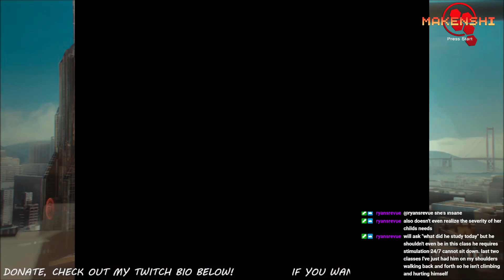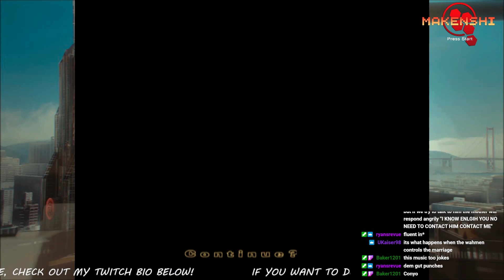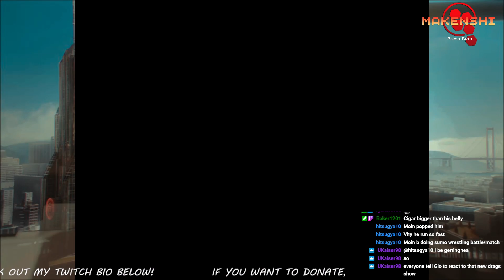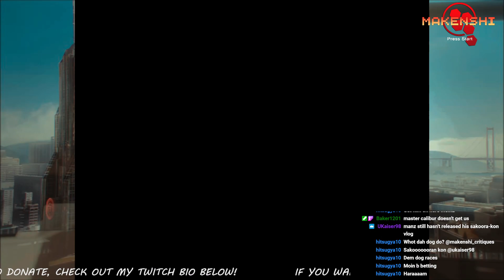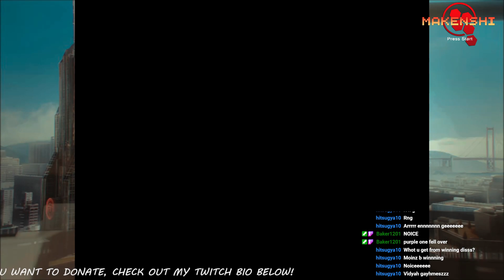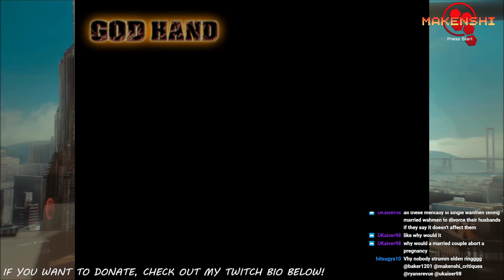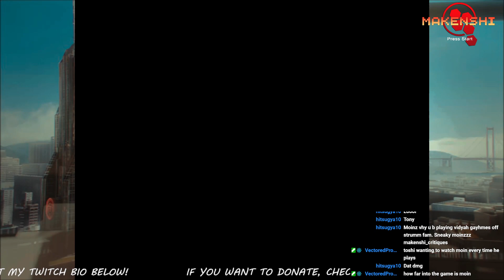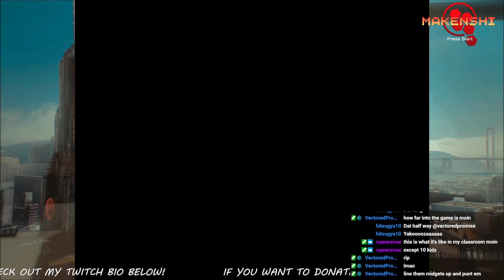GOD HAND (2006) Let's Play Part 2 - I Remember These F***ing Midgets...